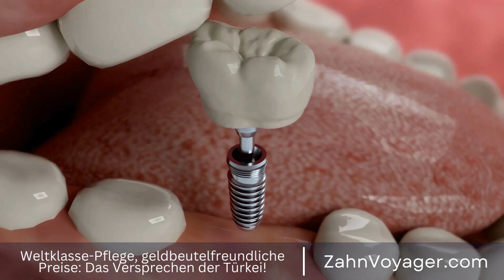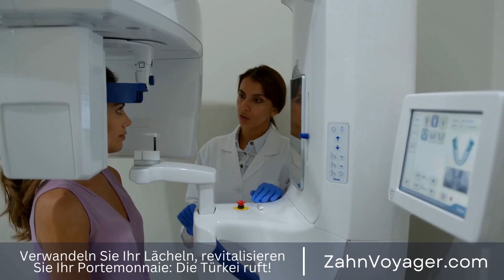Zahnkronen: Helle und gesunde Zähne für immer - Wie können Zahnkronen meine Zähne aufhellen? (9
Zahnkronen sind eine beliebte Lösung für Menschen, die mit beschädigten oder verfärbten Zähnen zu kämpfen haben. Sie haben viele Vorteile, darunter Haltbarkeit, Schutz und Ästhetik. Doch was passiert, wenn Sie sich für hellere Zähne entschieden haben und Ihre Zahnkronen nicht mehr zu Ihrer neuen Zahnfarbe passen? Zahnschutz, Ästhetik, Beschädigung, Verfärbung, Haltbarkeit, Zahnkronen, Vorteile, Entscheidung